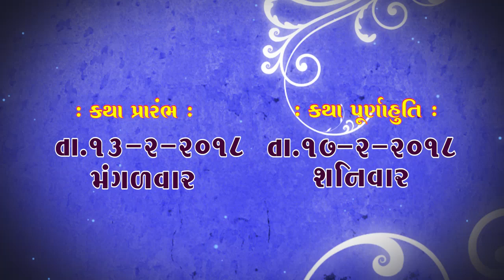Shree Hari Krishna Maharaj 151st Patotsav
Shree Swaminarayan Temple Bhuj   Shree Hari Krishna Maharaj 151st Patotsav